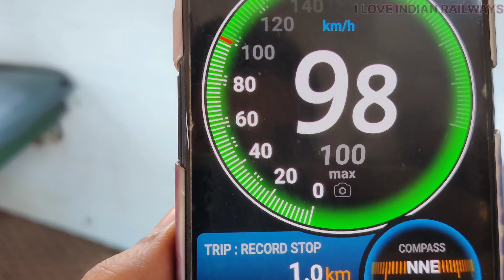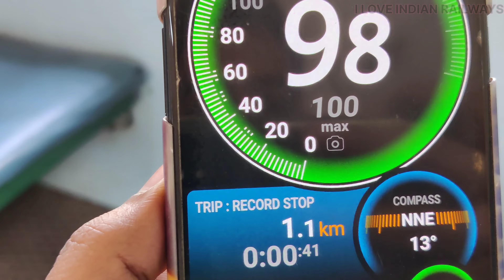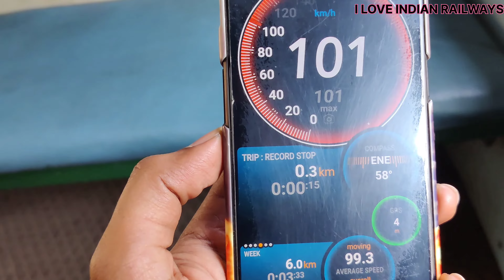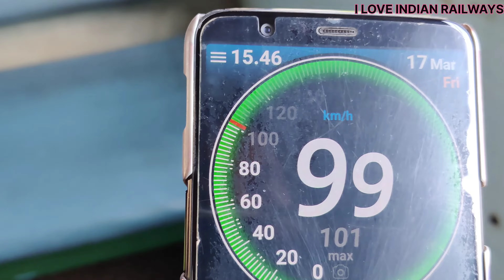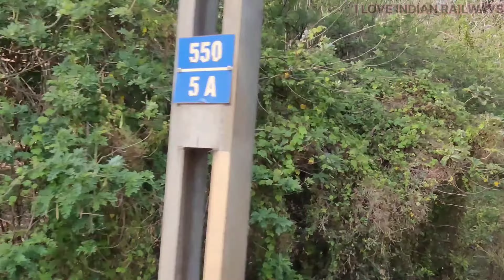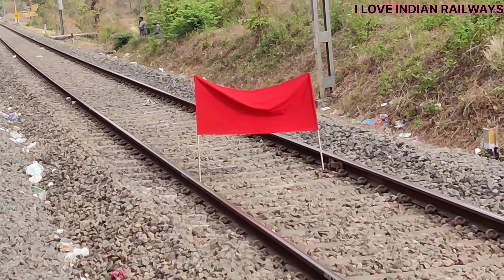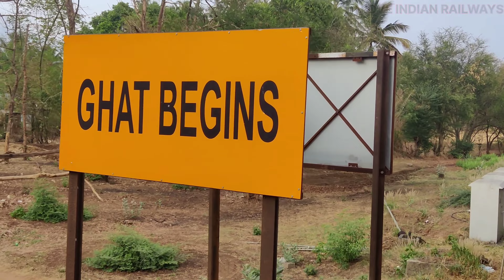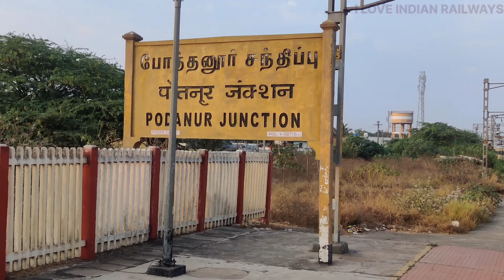Traveling in Comfort: Shoranur to Coimbatore Memu Express Vlog|| I Love Indian Railways|| 4K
In this train travel vlog we will travel from Shoranur Kerala to Coimbatore Junction MEMU PASSENGER SPL. Do watch and enjoy the beauty of this travel.

Listen To The Original:

 • Jarico - Landscap...

 • Jarico - Island (...

Watch:

 • Elektronomia - Sk...